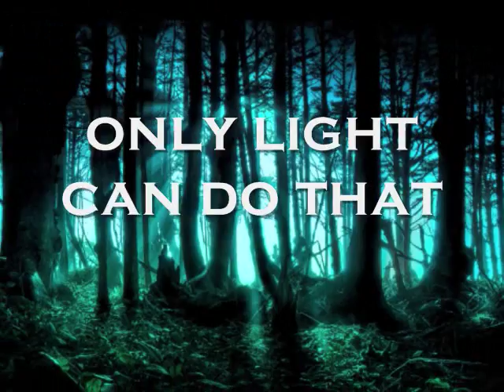Darkness No More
A new D&D 5e Campaign for Escape Tabletop & RPG